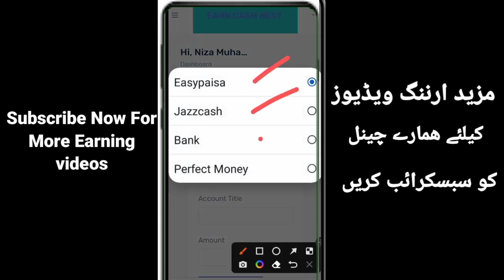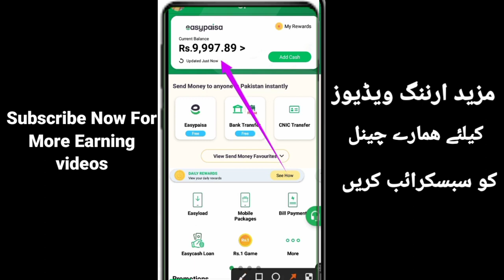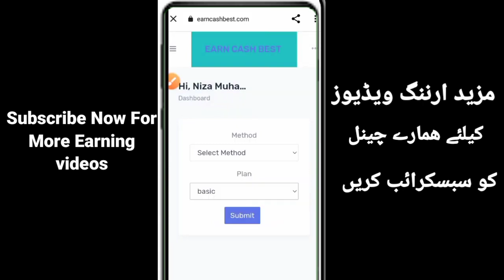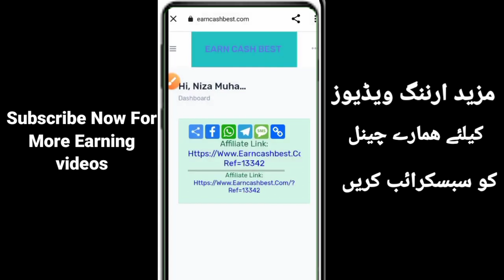Online Earning in Pakistan without any investment 2023!Best earning website! Live Withdraw Proof